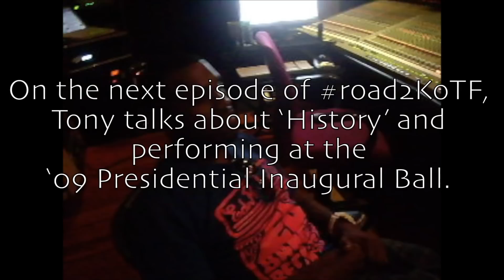Road2KoTF Episode 4: Graduation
The Source Premiere Check out Tony Williams Road2KoTF Episode 4: Graduation. Featuring never before seen footage of Kanye playing Jay-Z "Big Brother" for the first time. The Source Premiere